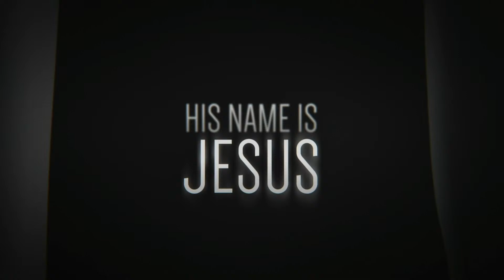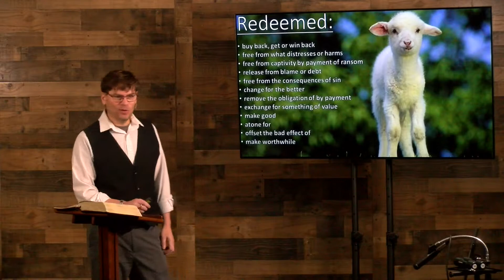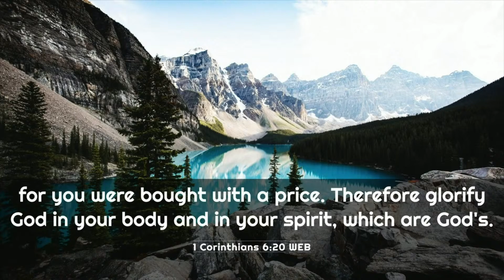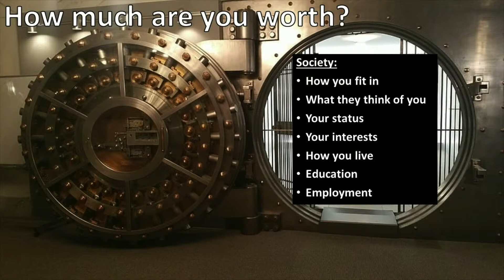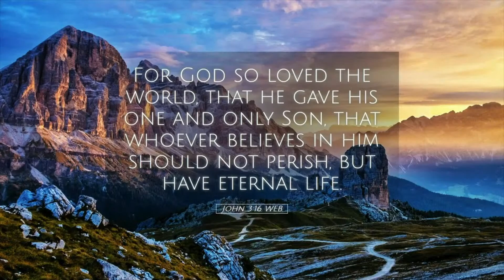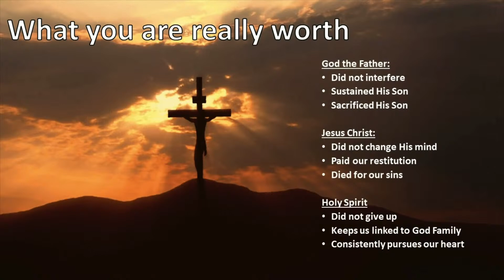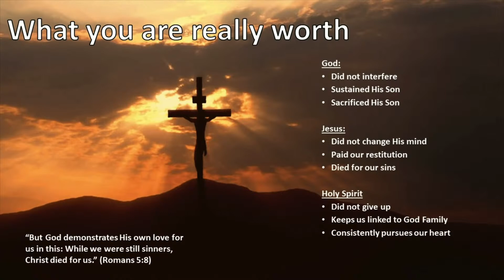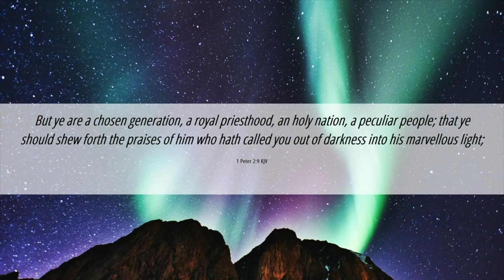Redeemed | Mike Quick | Faith Fellowship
We’re so glad you’re with us!